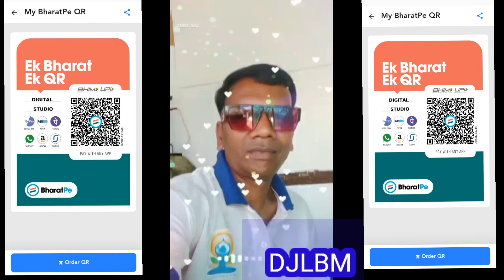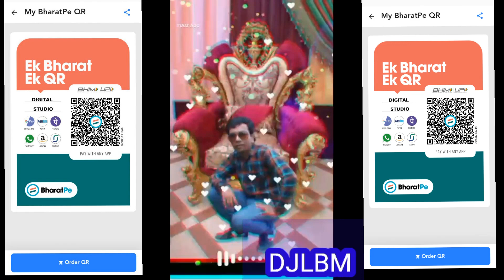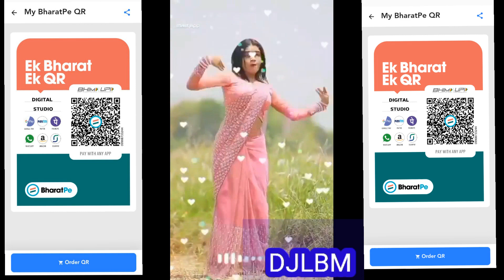Paswan Kabhi Hara Nahi Hai DJ Rimix video song By DJLBM.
Hello Friends.
Thanks.